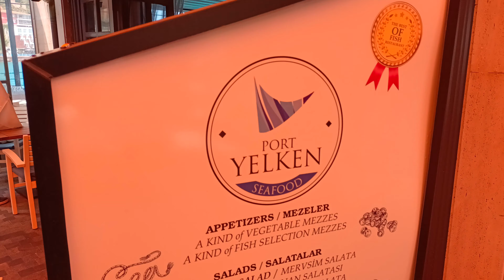outside of Cruise in Kusadasi port (Turkey)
As a world traveler i been visiting more than 58countries and now I wanted to experience the cruising life. So I booked a cruise with MSC in different countries and islands.